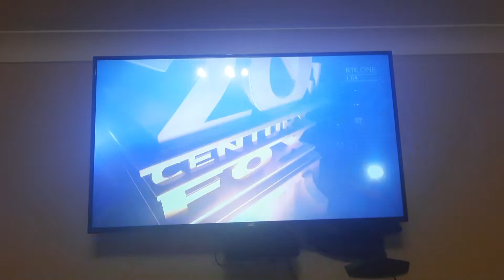The Boss Baby - RTÈ One Intro